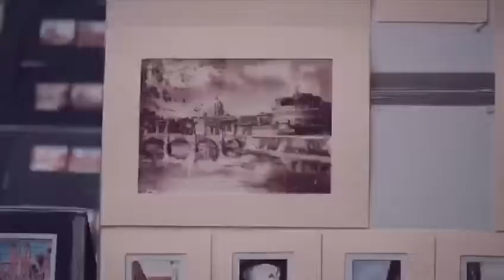Mister Tourism World Jamaica 2018 Multimedia Competition Video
Each contestants were given a chance to create a 2 minutes video and submit by 11:00p.m. on February 1, 2019. This video should highlight their time spent here in Rome, Italy. Please take 2 minutes to view memories shared by our very own Mister Tourism World Jamaica 2018 Tyrell Harris.